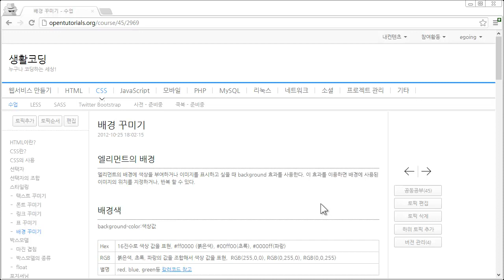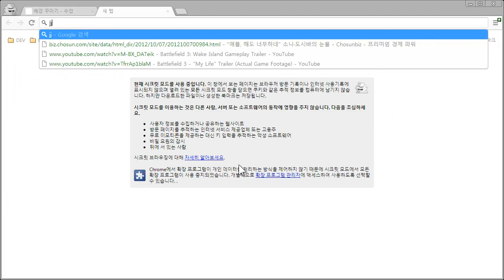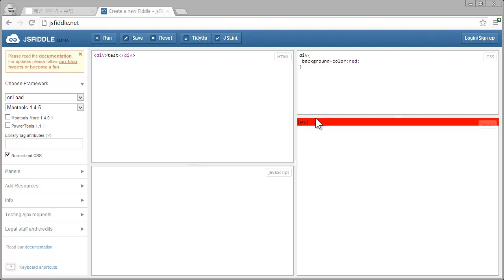CSS - 배경꾸미기1 배경색